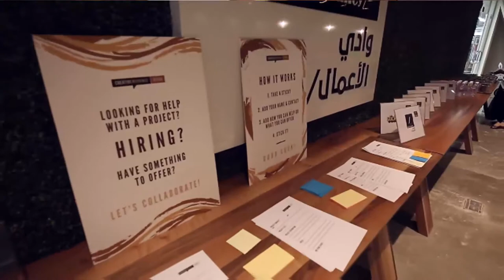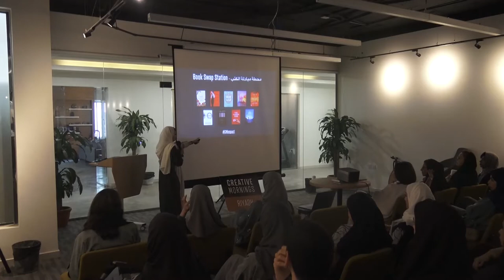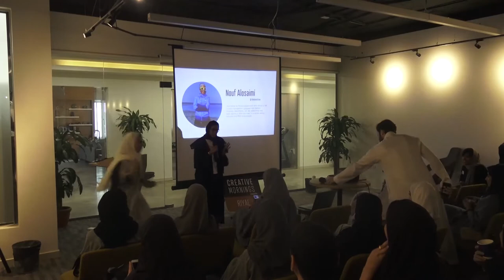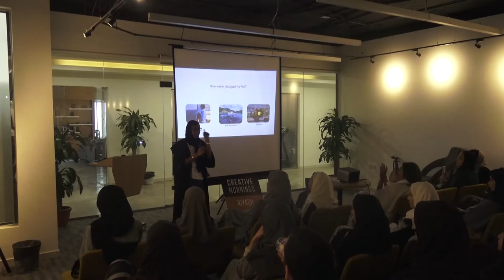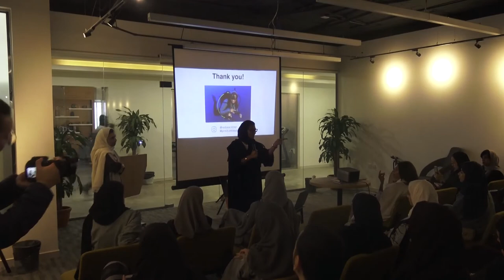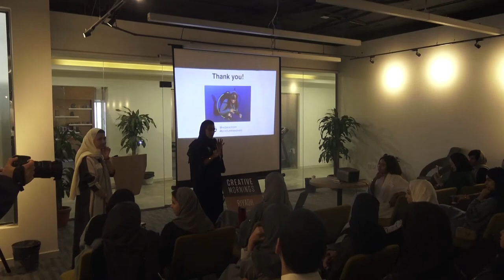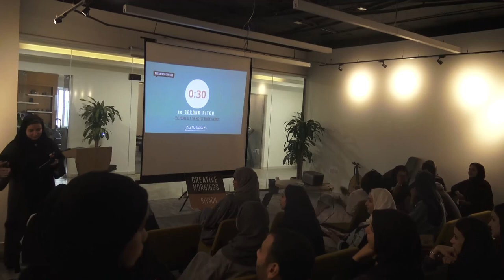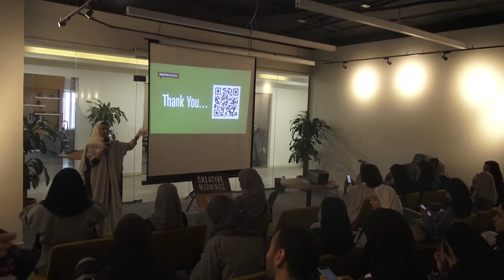Nouf Alosaimi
Nouf Alosaimi at CreativeMornings Riyadh, March 2019. Free events like this one are hosted every month in dozens of cities. Discover hundreds of talks from the world's creative community